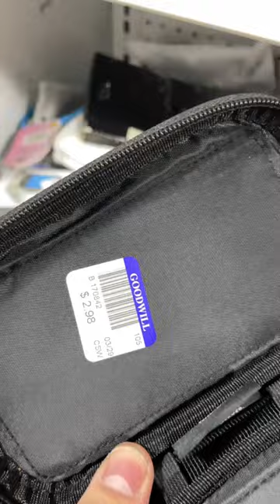Would you have purchased this 2008 Nintendo ds mario case?